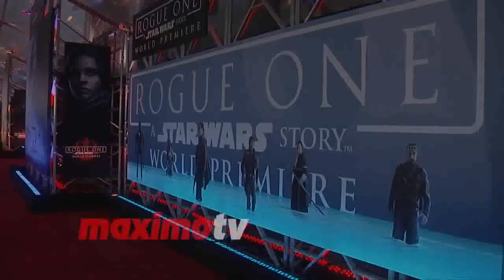Kevin Richardson 'Rogue One A Star Wars Story' World Premiere Red Carpet